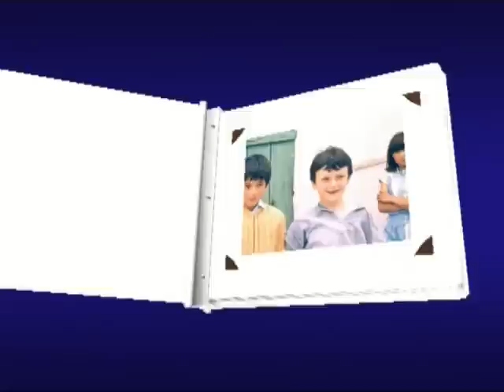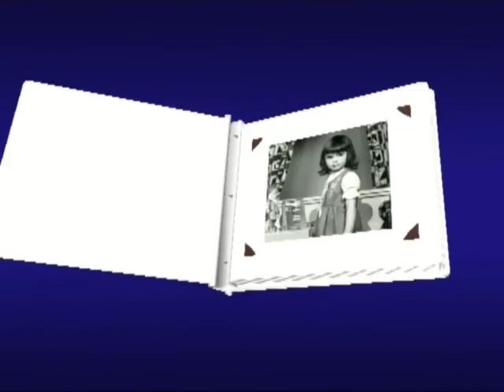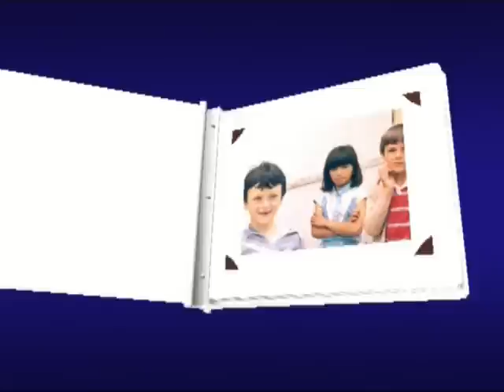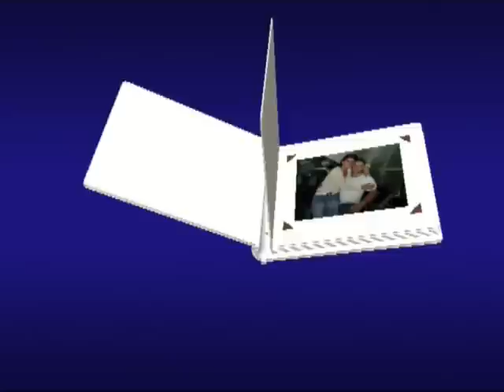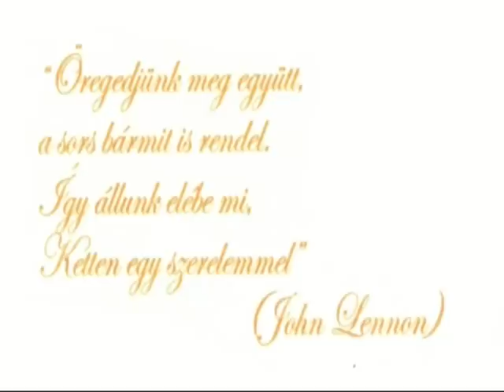Videó felvétel, - Márk Mónika és Ruzsa László esküvője - Videófelvétel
Esküvői videós, Esküvői videózás, Videózás, Békés Csongrád Hajdú-Bihar megye, Gyula, Gyulán, Békéscsaba, Békéscsabán, Debrecen, Szeged, Bóka Videó, Lakodalom esküvő videó felvétel.